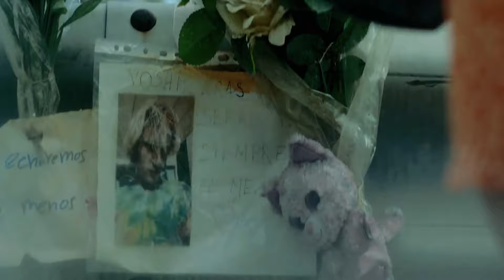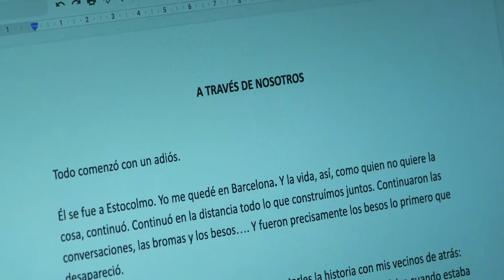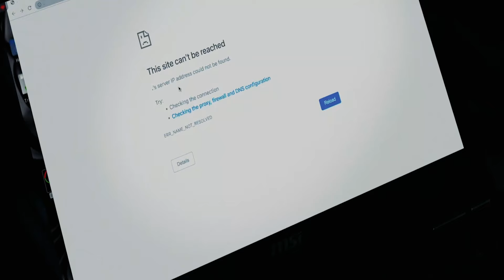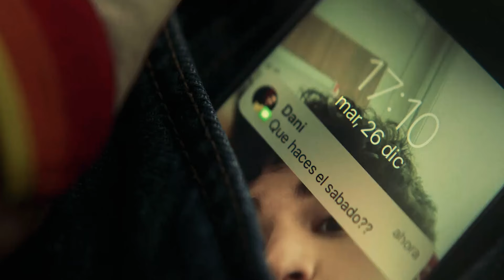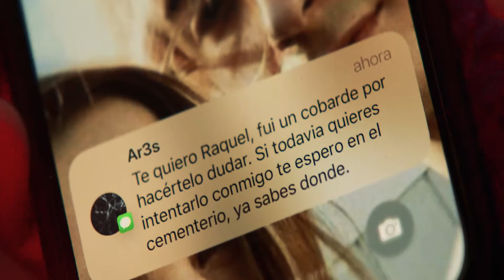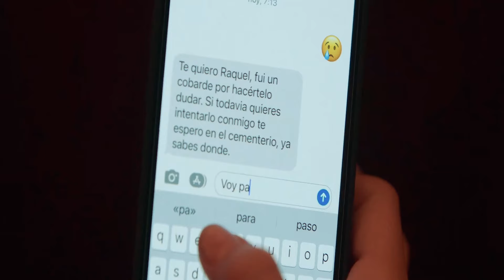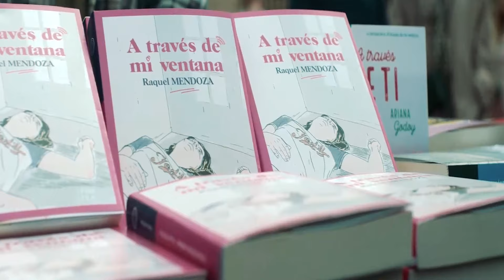Through My Window Part 3 : Looking At You (2024) Movie Explained And Summarized In Hindi / Urdu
Storyline : After the events of the summer, Ares and Raquel can't find a way to carry on their relationship and decide to go their separate ways. When they see each other again in winter, the love and attraction they feel for each other is undeniable.